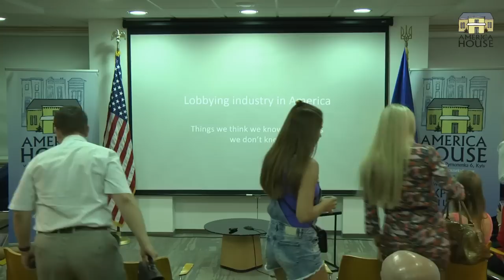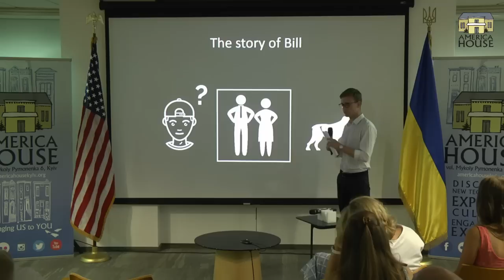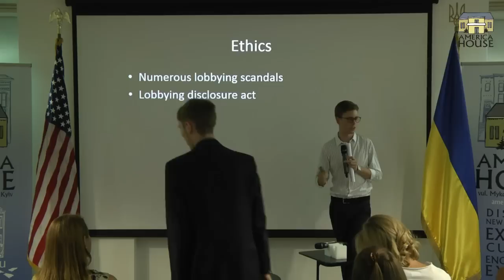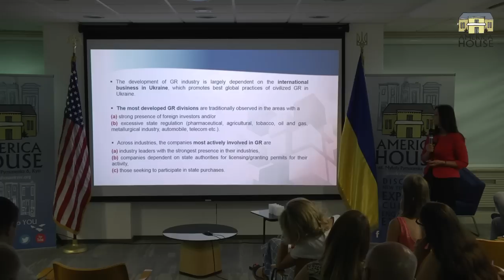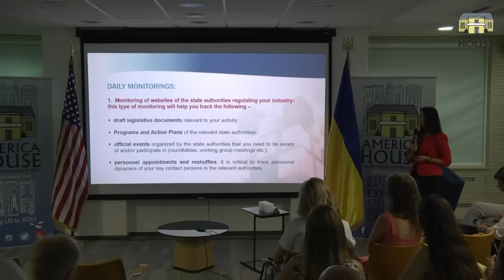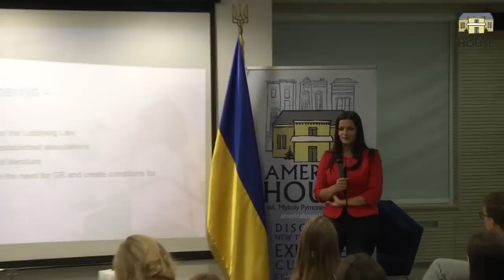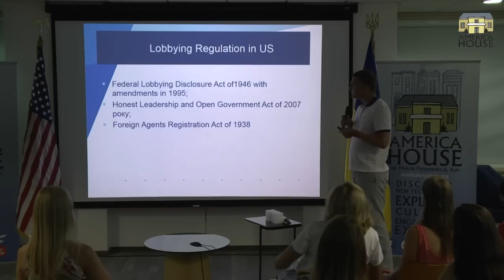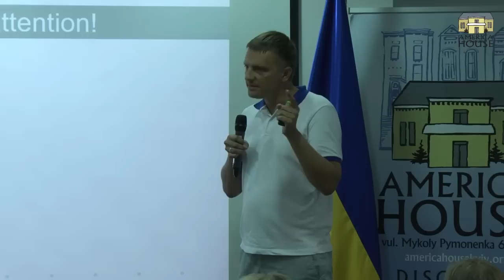Lobbying industry in America. Key lessons to learn for Ukraine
Lobbying is a delicate craft we think we know many things about. But really, do we? In most cases our perception of the industry and its representatives is formed by popular TV series, rumors or scandalous newspaper headlines. And, we have to admit it may not be the most accurate.

If you feel like the word «lobbying» arouses more questions than gives answers, come and join us on August 5th at America House.

This presentation is specifically tailored to give you a good understanding of a billion-dollar industry, it will debunk most frequent myths and shed light on the insights of this delicate profession. The presentation will also juxtapose advocacy markets in the United States and in Ukraine and will attempt to draw key similarities and differences.

To fulfill your expectations  the following professionals to talk about their experience with the lobbying industry:

Alex Guzenko, alumnus of the Public Affairs and Advocacy Institute, project manager at CFC Consulting

Dennis Bazilevych, Director of Professional Lobbying and Advocacy Institute, lobbyist

Olena Prokopenko, account manager, government relations at PBN Hill+Knowlton Strategies

America House Kyiv is a welcoming space for the Ukrainian public.
It is the United States’ premier venue for cultural programs and outreach events in the nation’s capital. A comfortable, tech-forward place for open dialogue, idea generation and innovation, America House hosts a wide variety of activities, including discussions on pressing policy issues, speaker series, workshops, movie nights, discussion clubs, art exhibits, and concerts.
Our tech-forward and visitor friendly space is open to everyone.
All America House events and resources are free.